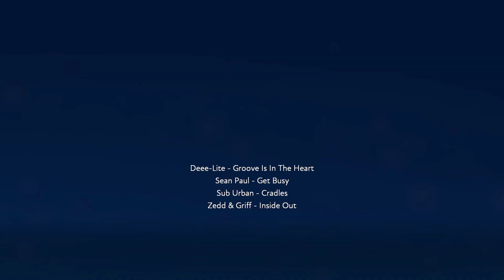22 - snapbacks #0011 [REMIXING MIX SNAPSHOTS]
This video is part of a larger playlist which includes "Every Song I Ever Shared During My Time With Fuser", here's the playlist link in case you stumbled upon this video on its own

All my songs were exported from Fuser on 12/6/2022, a little under two weeks from when the game is scheduled to sunset all live services which will likely include access to any and all songs player's have shared (and were stored server side).

Fuser has always been a bug-riddled mess of a game, especially when it would come to mix saving, sharing, playback, and exporting; and as someone who would spend upwards of 3+ hours laying down my mixes (at least in the latter half of my catalog), I feel confident in saying that any pops, skips, or otherwise awkward audio transitions are the unfortunate byproducts of a temperamental game feature. There have also been reports of various audio effects not remaining consistent from the time they were first recorded to future song playback post various game patches. Additionally, while Fuser allowed you to extend your expressiveness via the stage lighting (and other visual effects), an obnoxious blue-light bug erased any thoughtful consideration paid toward appropriately theming lighting to a mix; hence why you'll see blue lighting across all of the mixes in this playlist, despite me hardly ever picking such a blue as the thematically intended color.

With all that said, this is the best I could do to preserve a year-and-change's worth of creative investment in this underdeveloped but also underrated gem of a game. Enjoy!

...also, please be kind and keep in mind that my early mixes are certainly not going to be as well produced and audio rich as my later mixes!